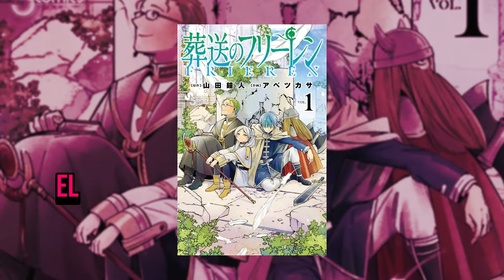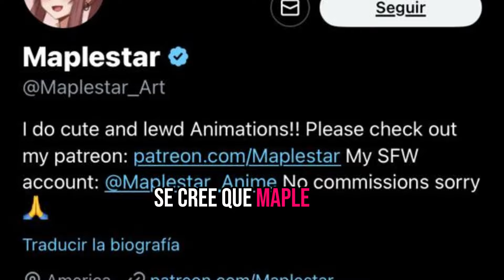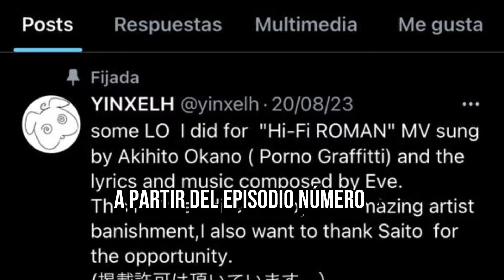25 DATOS QUE TAL VEZ NO SABIAS DE SOU SOU NO FRIEREN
25 DATOS QUE TAL VEZ NO SABIAS DE SOU SOU NO FRIEREN